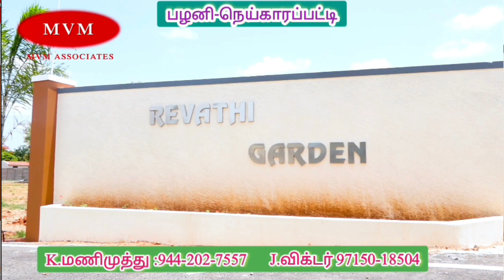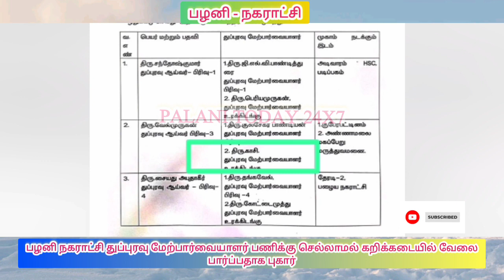பன்றி இறைச்சி வியாபாரம் செய்யும் நகராட்சி ஊழியர் - பொதுமக்கள் அதிருப்தி@palanitoday24x7